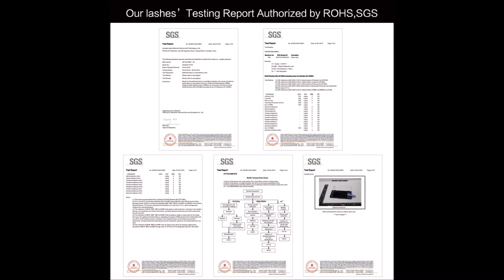High Quality Eye lashes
❂ 2pcs set,stainless non-magnetic eyelash extension tweezers,eyelash tweezers pincet,false eyelash tweezers.
❂ 16rows,brown color eyelash extension,Mink Eyebrow Extensions
❂ Mix 7~15mm in one case,Individual Eyelashes  False Mink Colored  Fake Natural Eyelash Extension Color EyeLash Brown
❂ 16rowscase,7~15mm mix in one tray, synthetic mink,natural mink,individual eyelash extension makeup cilia professional
❂  5 cases set,High quality mink eyelash extension,individual eyelashes,natural eyelashes,fake false eyelashes
❂ 6 cases set,16rowstray ,high-quality mink eyelash extension,individual eyelashes,fake eyelashes,natural eyelashes
❂ 10 trays J B C D Curl  natural individual korean eyelash extension
❂ 16rows,7~15mm mix,High quality eyelash extension mink,individual eyelash extension,natural eyelashes,fake false
❂ 3D-6D 0.07 Volume Eyelash Extensions Mixed Length in One Lash Strip,Camellia Eyelash, Pandora Eyelashes
❂ 16Rows,Faux mink individual eyelash extension, cilia lashes extension for professionals,soft mink eyelash extension
❂ 16rowstray, 8 Colors ,Rainbow Colored Eyelash Extension ,Faux Mink color eyelashes,colorful cilia eyelash extension
❂ 50 pairs set,Under eye pads, Lint Free Eye Gel patches, Eye patches for eyelash extension
❂ 4 cases,7~15mm MIX in one tray ,16rowstray, mink eyelash extension,natural eyelashes,individual false eyelash
❂  10 cases set,High quality mink eyelash extension,individual eyelashes,natural eyelashes,fake false eyelashes
❂ 16rowscase,7~15mm mix in one tray, high quality synthetic mink,natural mink,individual eyelash extension
❂ High quality eyelash extension mink,individual eyelash extension,natural eyelashes,fake false eyelashes,1case